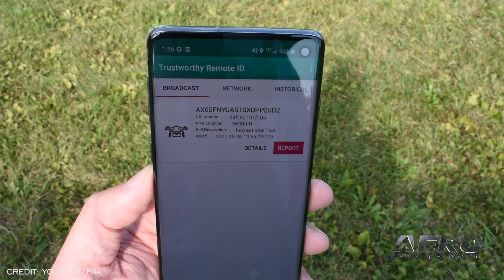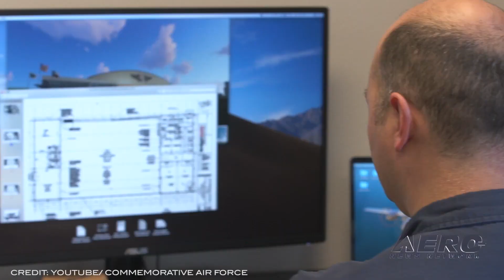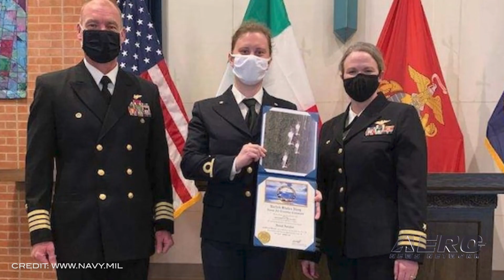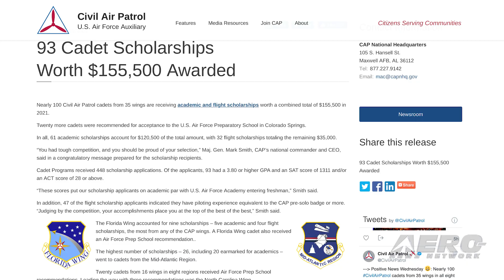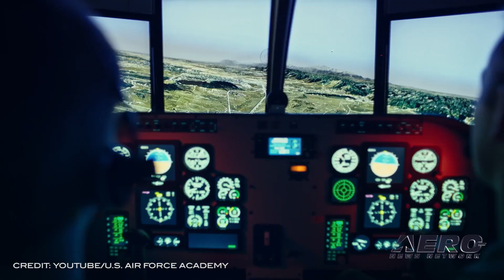Airborne-Flight Training 03.18.21: XPW USAF Training, Italian Navy, CAP Scholarships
Also: WAI Scholarships, Final Drone Rules, Ray Foundation CAF Grant, Nat'l Aerobatics Day

Seven Airmen made history as the first “Accelerated Path to Wings” program to graduate and they transitioned from students to Air Force pilots during a ceremony on March 12. Nicknamed the “XPW” program, the course is part of Air Education and Training Command's current pilot training transformation efforts and consists of students completing an undergraduate pilot training curriculum that only utilizes one airframe, the T-1 Jayhawk. Traditional UPT is a three-phase program that produces pilots in 12 months. The Italian navy’s first female strike fighter pilot received her Wings of Gold after completing undergraduate flight training with the “Tigers” of Training Squadron (VT) 9 at NAS Meridian, Mississippi. Raballo conducted her final graded curriculum event in a T-45C Goshawk jet trainer aircraft on March 10. She returned to her squadron mates waiting on the Training Air Wing 1 flight line for a traditional “soft winging” ceremony during which Angermann presented Raballo with a fabric patch emblazoned with the Wings of Gold. Nearly 100 Civil Air Patrol cadets from 35 wings are receiving academic and flight scholarships worth a combined total of more than $155,500 in 2021. Twenty more cadets were recommended for acceptance to the U.S. Air Force Preparatory School in Colorado Springs. In all, 61 academic scholarships account for $120,500 of the total amount, with 32 flight scholarships totaling the remaining $35,000. All this -- and MORE in today's episode of Airborne!!!

This episode of Airborne-Flight Training 03.11.21 is chock full of info in this Daily News Episode, Thursday, March 18th, 2021... Presented by Aero-TV veteran videographer and Airborne Host Kimberly Kay. Kimberly is supported by ANN Chief Videographer Nathan Cremisino, as well as ANN CEO/Editor-In-Chief Jim Campbell. This episode covers:

‘Accelerated Path to Wings’ (XPW) USAF Pilot Training Makes History
Milestone: First Female Italian Navy Strike Fighter Pilot Earns Wings of Gold
93 CAP Cadet Scholarships Worth $155,500 Awarded
WAI Concludes First Virtual Conference With Massive Scholarships
FAA Announces Effective Dates for Final Drone Rules
CAF Awarded $500,000 Matching Grant From Ray Foundation
We Can Roll With This. IAC Announces National Aerobatics Day